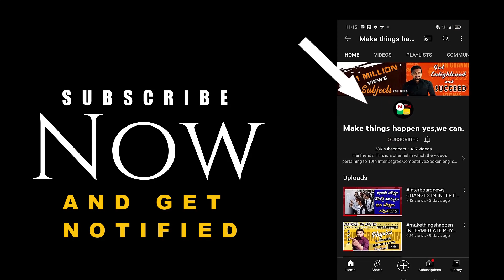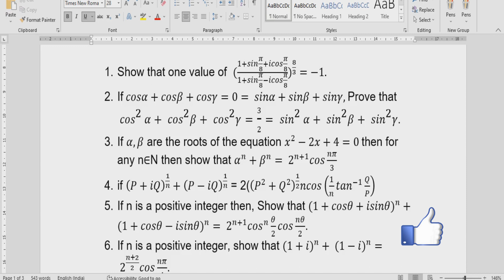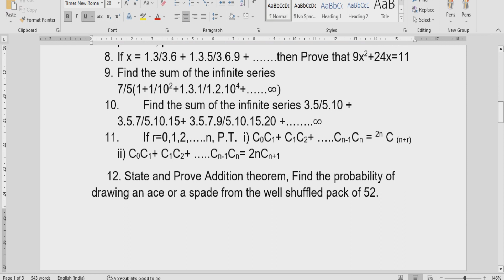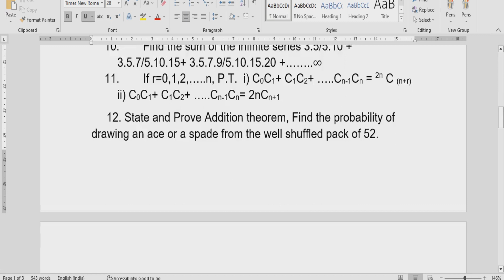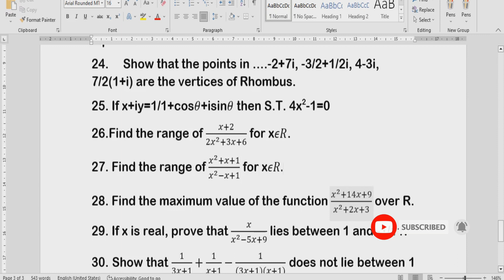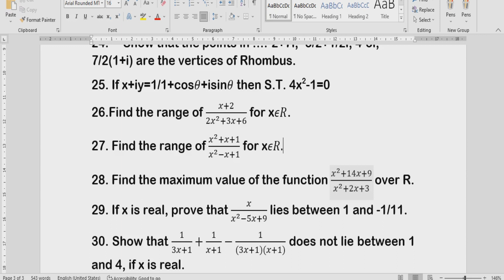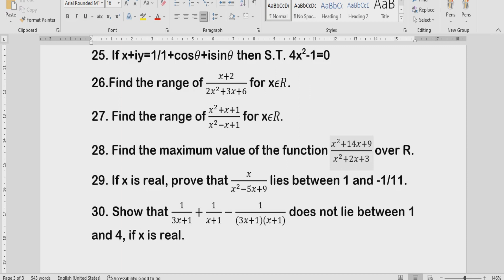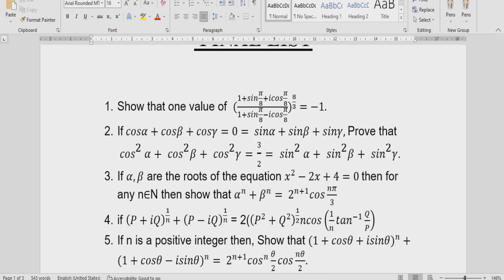intermediate Maths2A Final list - 2023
Maths 2a 4 Marks for full marks -
Maths 2a 2 Marks for full marks -